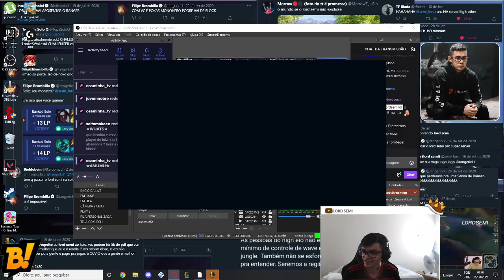LordSemi imitando o Buerinho EHUHEUEH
Streamer: LordSemi